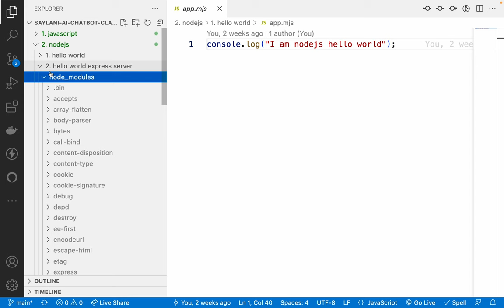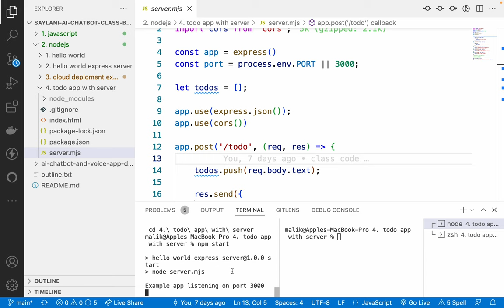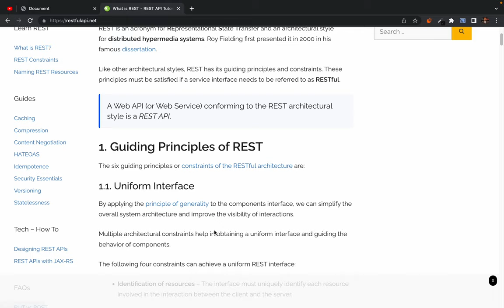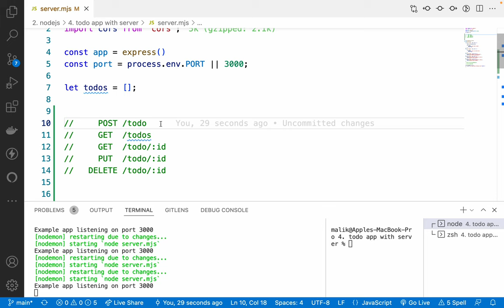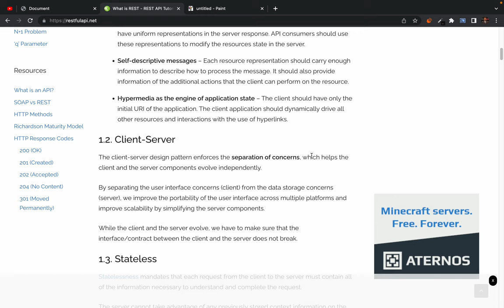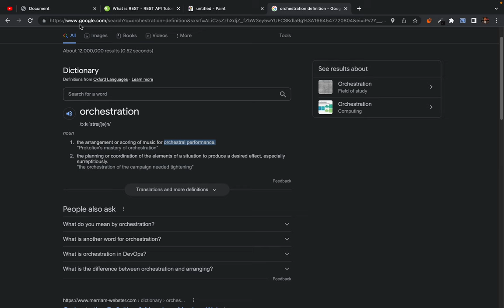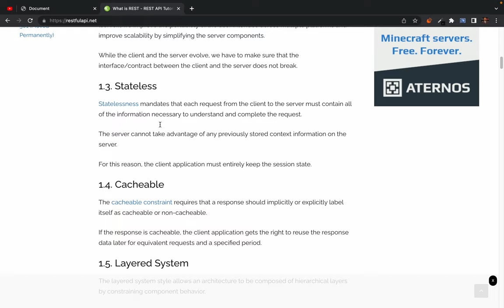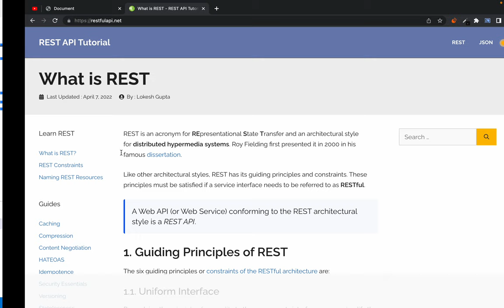34. Five Principle of REST API (RESTful Server) - why stateless is vital in kubernetes orchestration